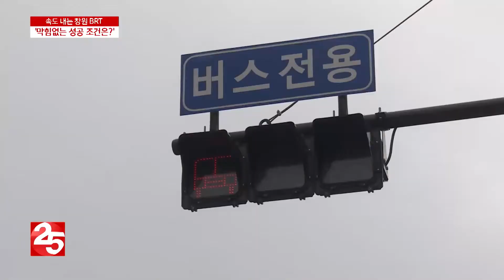속도 내는 창원 BRT, ′막힘없는 성공 조건은?′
창원시가 대중교통 활성화를 위해 BRT를 도입니다. 이미 운영 중인 도시에서 문제점도 나오는 만큼 다각적인 분석이 관건으로 꼽히고 있습니다.